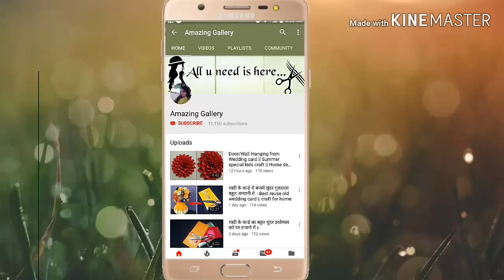शादी के कार्ड का दूबारा इस्तेमाल कैसे करे || Reuse old marriage/ wedding card / Shaadi k card ka use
by SourceAudio holdings (masters)